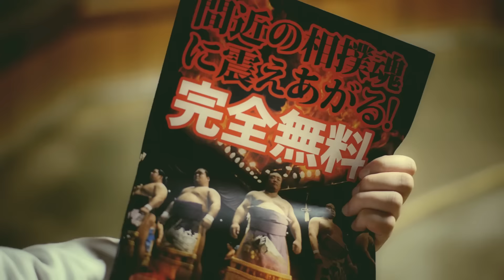在行啲 識玩啲 – 全新親子團/自由行EGL東瀛遊廣告45秒版本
暑假又到，最適合一家人齊齊去旅行輕鬆下。親子之旅係咁玩嘅，直航九州，暢遊充滿歐洲風格的豪斯登堡; 到澳洲黃金海岸歡樂農莊，親親大自然; 仲有浮羅交怡嘅陽光海灘！還有其它多款暑假親子團隊及自由行，同你創造開心回憶。小朋友報名出發，最高勁減HK$2,000！